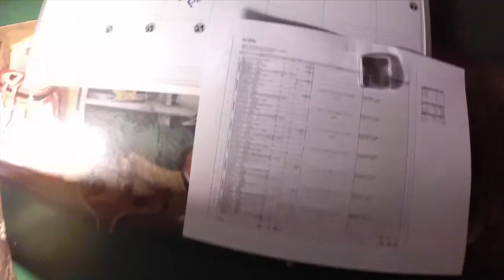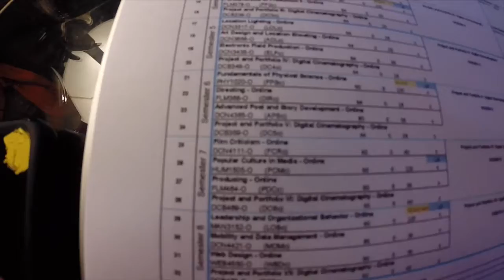FURIOUS7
Vine @Jwdipper
Kik me: Jwdipper1
Skype: Jbw694